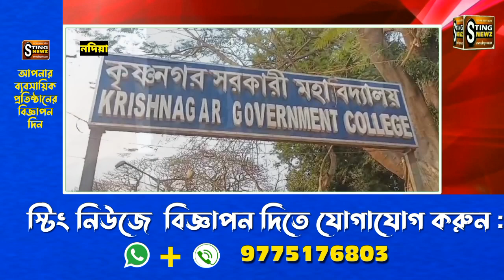কলেজগুলিকে সরস্বতী পুজোর সম্মাননা, আয়োজক: নদিয়া উত্তর TMCP